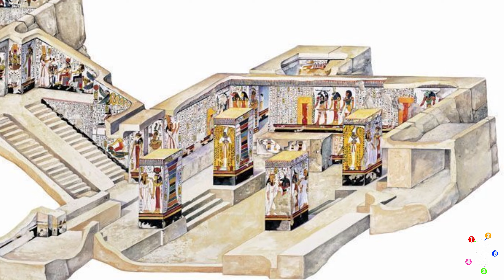5 tesoros perdidos. El #4 tiene poderes sobrenaturales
Los tesoros perdidos tienen algo que fascina a todo ser humano.